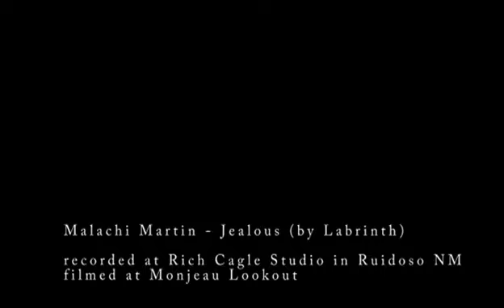Malachi Martin music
Labrinth's Jealous of the Rain cover filmed at Monjeau Lookout near Ruidoso NM. Recorded at Rich Cagle Recording Studio, Montrose Records, LLC